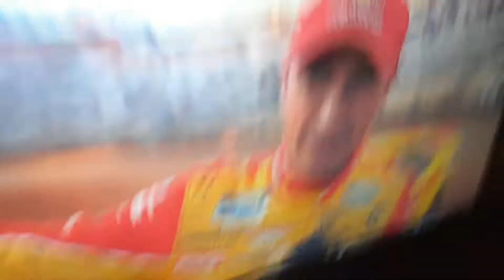OMG I THINK IM GONNA PASS OUT